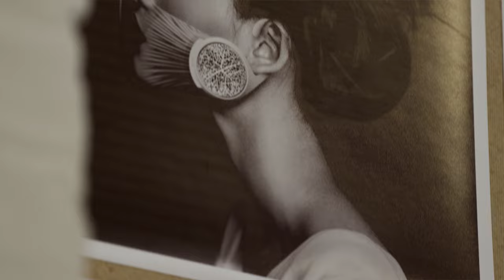O2-O2: Fashionable Facewear For Urban Air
O2-O2 allows active urbanites in polluted megacities like Beijing and London to reclaim their outdoor lifestyles and commute and exercise without fear of pollution. O2-O2’s face wear uses advanced nano-fiber technology to clean and filter air, protecting the user while providing unparalleled comfort, performance, and style.